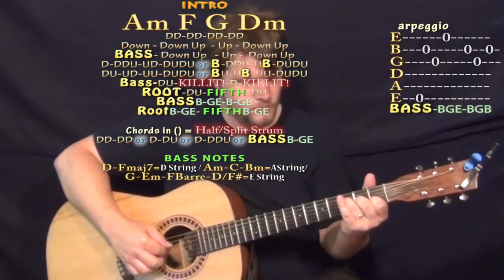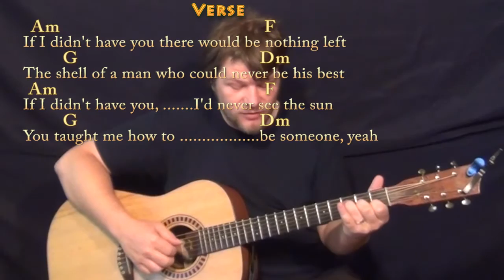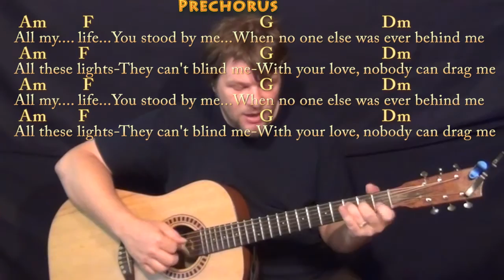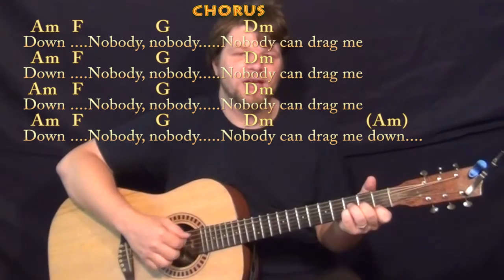Drag Me Down (One Direction) Fingerstyle Guitar Cover Lesson in Am with Chords/Lyrics